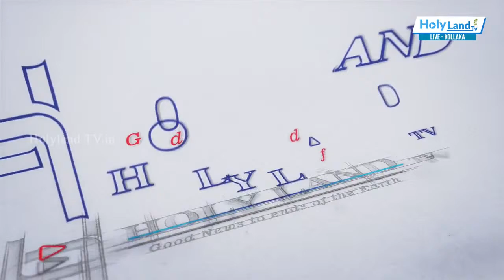Day 3 Eve Kollaka Hebron Ministries Convention Pr Saju Chathanoor Sis Silega Pr Sameer kollam, Shibu